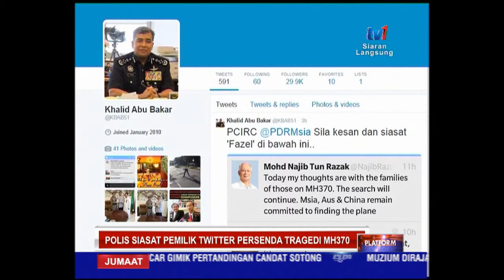PLATFORM 3 PM - ASPEK PERUNDANGAN MH370 : PROF MADYA SLLEHUDDIN [30 Jan 2015]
Tetamu : Profesor Madya Sallehuddin Mohamad, pakar siasatan nahas udara